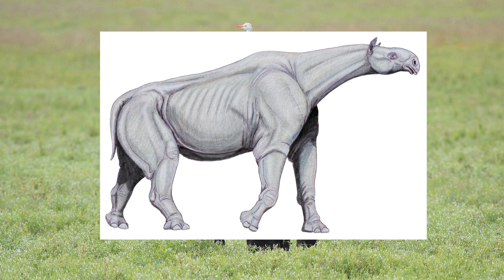Homme et Rhinocéros, combat acharné de deux géant.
Depuis des millénaires, les rhinocéros et les hommes se battent sans répit et aujourd'hui, le  combat des deux géants continu.

Pour plus d'informations sur les animaux que nous vous présentons venez nous suivre sur Instagram !